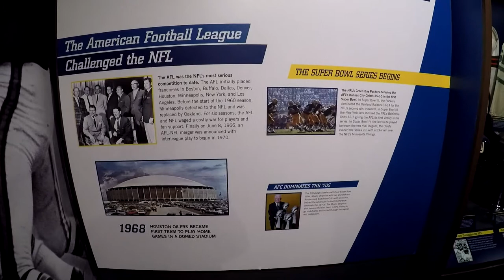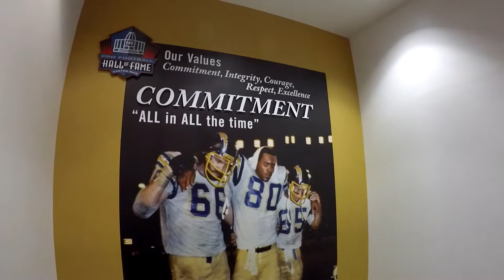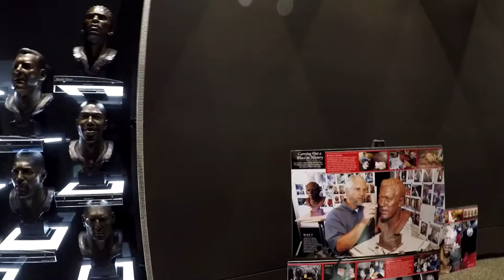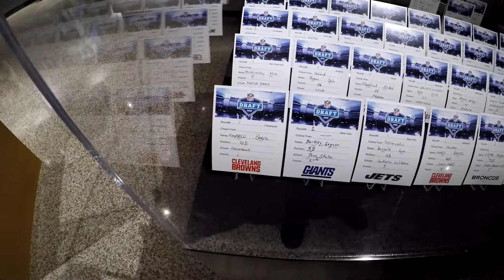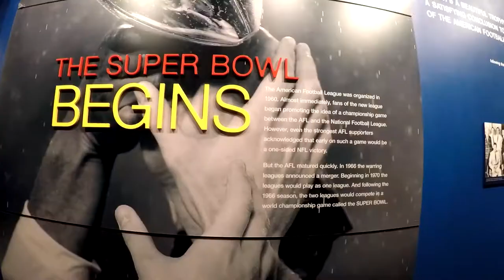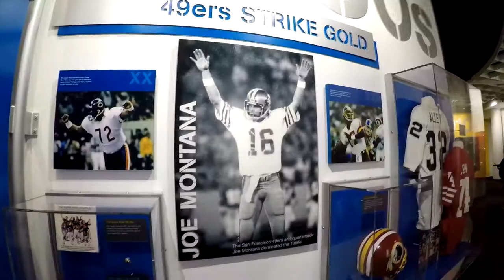Touring the Pro Football Hall of Fame (Canton, OH)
The Pro Football Hall of Fame, located in Canton, OH, is a museum dedicated to the history and pride of professional American football. The museum showcases how pro football and the NFL have progressed over the years, different memorabilia, the hall of fame itself, and even the Vince Lombardi Trophy for the upcoming Super Bowl (the trophy at the hall of fame as of 2018 is the one for the upcoming Super Bowl LIII). If you are a fan of the NFL or american football, this is a must-visit site!

NOTE: I do not consider myself an expert on the NFL or pro football. I am only a fan of watching American football, and I wanted to celebrate the history and pride of the game at the museum.